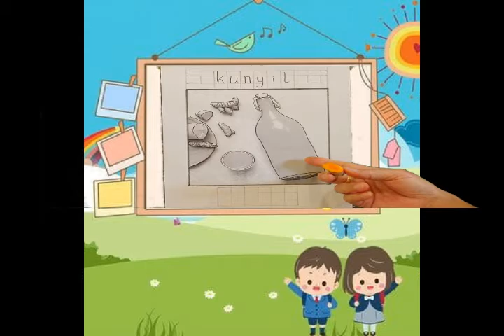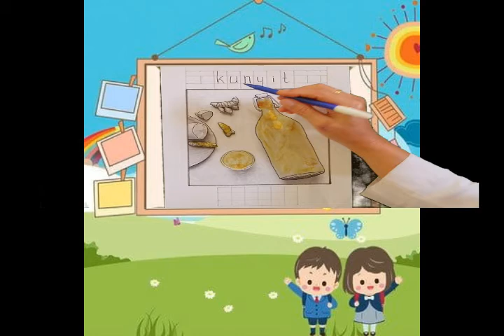BelajarbersamaSUKMA:|Mewarnai dg Kunyit,Menggunting Tulisan dan Menebali Tulisan